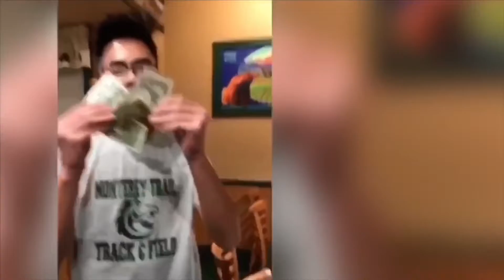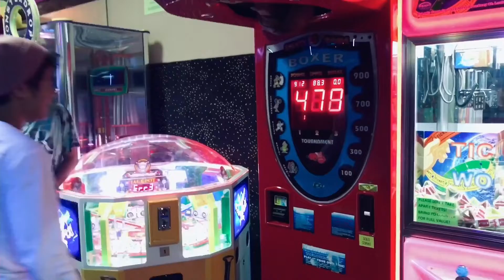Flamboys: Everyone Is Here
Welcome to the Flamboys channel. We are a bunch of washed-up, mediocre high school runners from the somewhat boring town of Elk Grove, and we love to eat meat and rice. The video includes us running, doing dumb things, and screaming. Sorry that most footage was originally vertical since it was recorded on a phone at first. :^(.

TIMESTAMPS:
00:24 - 01:32 ~ Running (Cross Country)
01:33 - 02:54 ~ Running (Track)
02:56 - 03:44 ~ Karney
03:45 - 04:45 ~ Henry
04:46 - 06:03 ~ Dennis
06:04 - 07:08 ~ Abdul
07:09 - 08:16 ~ AJ
08:17 - 09:37 ~ Richard
09:38 - 10:29 ~ Nathan
10:30 - 11:32 ~ Dylan
11:34 - 12:48 ~ Peter
12:49 - 13:47 ~ Dyllan
13:48 - 14:52 ~ Kent
14:53 - 17:30 ~ Flamboys

Inspired by Smash character reveals. Quality might also have been downgraded. Everything is for fun in every clip and no harm was done to anyone. Many clips of running featured from JesuitTrack. Massive thanks to Vivian C., Emily P., Abby L., Sammi L., Grace C., and anyone else I did not mention for sending in videos.

Music used (not intended for monetary purposes):
Grateful - NEFFEX
Remember This - NF
Hot - Young Thug ft. Gunna & Travis Scott [prod. Wheezy]
Cypher Warm Up (2019) - SHOFU [Beatdown]
Sunflower - Post Malone, Swae Lee (Spiderman: Into the Spiderverse)
Lifelight - Super Smash Bros. Ultimate Main Theme Soundtrack (Instrumental) [Nintendo]
The Box - Roddy Ricch [Atlantic]
Go Go Power Rangers - Ron Wasserman [Musixmatch] by Shuki Levy/Hain Saban
Pray for Me - The Weeknd, Kendrick Lamar [Top Dawg; Aftermath; Interscope]
Careless Whisper - George Michael [Epic; Columbia; Sony]
Shotta Flow Remix - NLE Choppa ft. Blueface [No Love Entertainment: LLC]
Amigo - Lil Tecca [Galactic; Republic]
Indigo - NIKI [88rising; Empire Distribution]
Start A Riot - Duckwrth ft. Shaboozey
Been Around - YBN Cordae [Atlantic]
Le Festin - Camille [Because Music; Virgin Records; EMI]
Be Alright - Kendrick Lamar [Top Dawg; Aftermath; Interscope]
Baby - Justin Bieber [LLC; UMPG]
We Dem Boyz - Wiz Khalifa ft. Young Thug [Rostrum; Atlantic]
CAN'T HOLD US - Macklemore & Ryan Lewis [Macklemore LLC]
I Knew You Were Trouble - Taylor Swift [Big Machine Records]
"WORLD OF MUSIC" | YEAR END MEGAMIX 2018 | BY DYNAMO - Dynamo Mashups